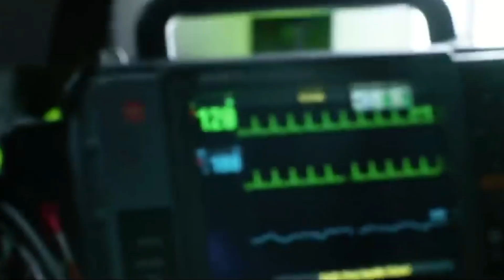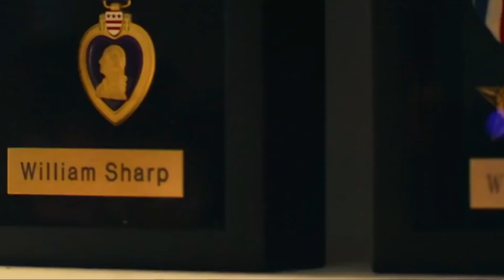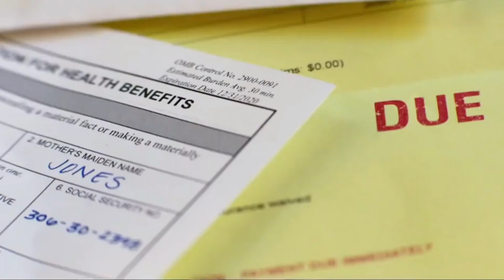🚑 La EXAGERACION al MÁXIMO 🚑 Critica AMBULANCE Plan de Huida / Michael Bay / Cine de ACCIÓN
Lo nuevo de Michael Bay en su vuelta a los cines promete ser un producto de ACCION de los buenos, ¿lo consigue o fracasa en el intento?.
Te lo cuento en esta critica en 7 puntos, sin y con spoilers de AMBULANCE: PLAN DE HUIDA o ambulancia.

❤️ HAZTE MIEMBRO y APOYA el CANAL  DESDE    1,99€
y disfruta de ventajas EXCLUSIVAS:

FUNDAS de Plástico para DVD y BLU RAY (200 unidades):
Liquido para limpiar discos DVD/Blu Ray:
ANILLO de iluminación LED con doble Tripode:
REPRODUCTOR 4K SONY UBP-X700B:
STEELBOOK BAILANDO CON LOBOS Blu Ray:
STEELBOOK ELYSIUM en Blu Ray:
SET de ILUMINACIÓN:
ARMAGGEDOM en Blu Ray con Español:
MICROFONO de CORBATA / solapa:
INSOMNIO Blu Ray (Subtitulos en Español):
TIRA DOBLE LED multicolor (10 Metros):
STEELBOOK AQUAMAN Ilustrado Blu Ray:
TRIPODE ligero para Videocamara y Movil:
VIDEOCAMARA HD 1080p:
STEELBBOK saga INDIANA JONES ( las 4 Peliculas con Castellano):
WEBCAM Full HD 1080p: